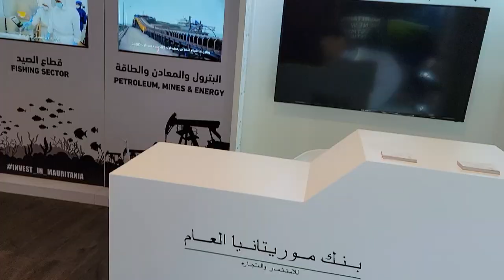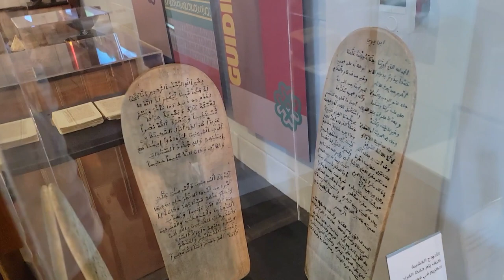Dubai expo 2020 (2021) - Mauritania 🇲🇷